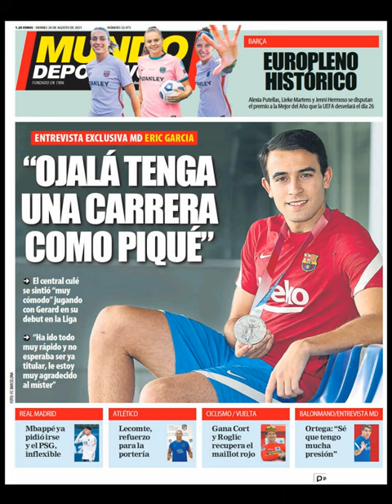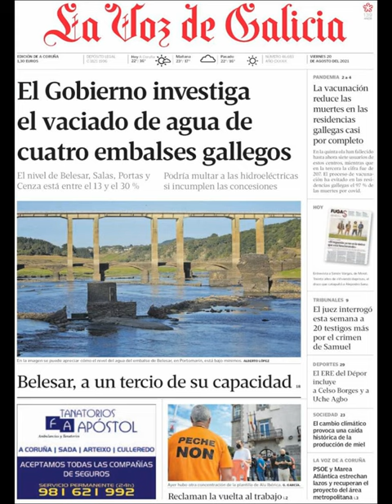Noticias Viernes 20 Agosto 21 Principales Titulares Portadas Diarios Periódicos España Spain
Principales Titulares de Noticias en Portadas Diarios Periódicos Españoles del Viernes 20 de Agosto de 2021 ¿Que le Parecio este día?